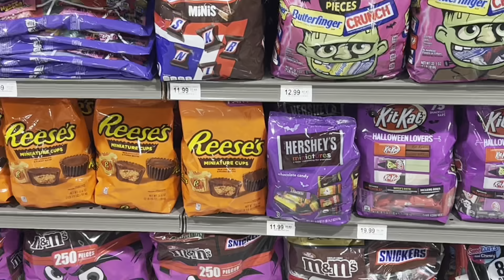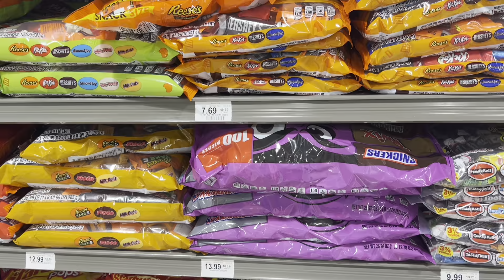Halloween Things at Publix